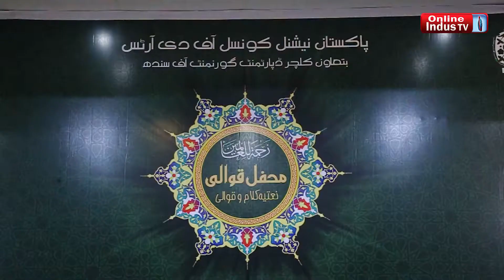پاکستان نیشنل کونسل آف دی آرٹ اور کلچر ڈیپارٹمنٹ آف سندھ کے زیر اہتمام قوالی نائٹ کا پروگرام منعقد